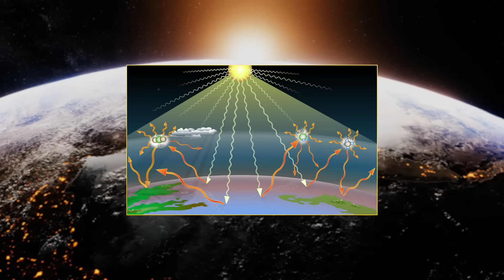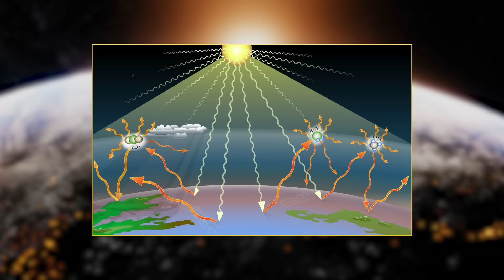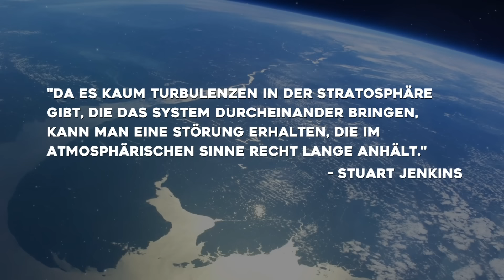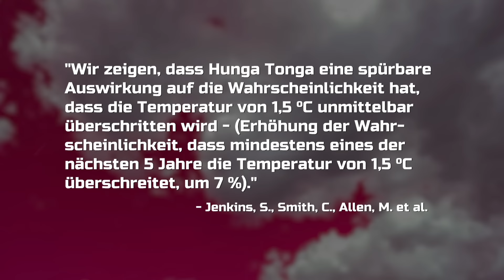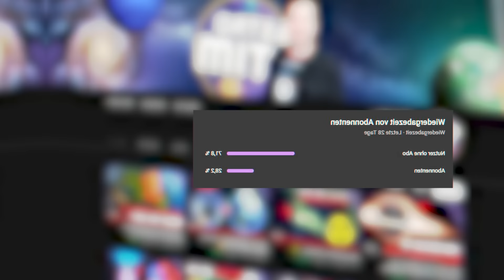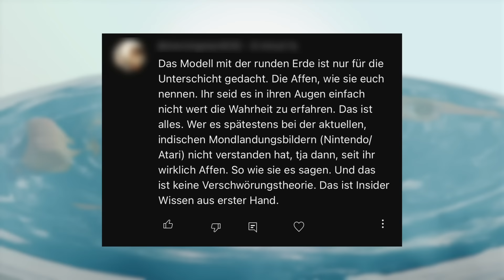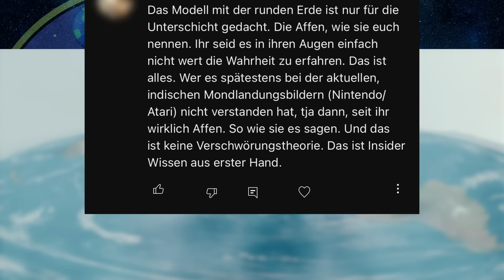Ist dieser VULKANAUSBRUCH Schuld am Klima?!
Der Hunga-Tonga-Vulkanausbruch Anfang 2022 war die stärkste Eruption eines submarinen Vulkans, die man jemals live beobachten konnte. Heute wissen wir: Dieser Ausbruch hat derart viel Wasserdampf in die Atmosphäre befördert, dass er das globale Klima verändert hat!

Foto-Credit: NASA/ESA